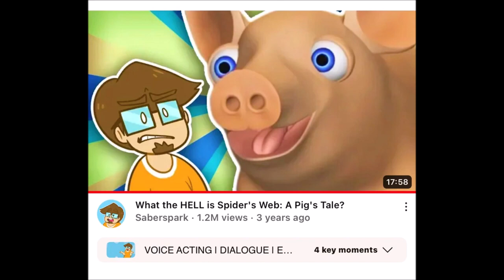No More/Reuse 3061